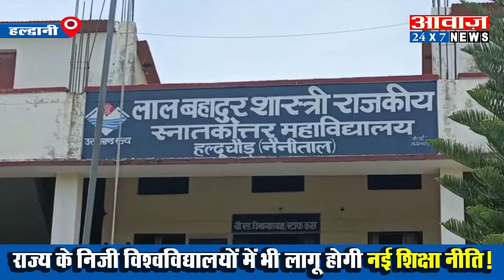New Education Policy : राज्य के निजी विश्वविद्यालयों में भी लागू होगी नई शिक्षा नीति I Uttarakhand I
New Education Policy : राज्य के निजी विश्वविद्यालयों में भी लागू होगी नई शिक्षा नीति I देखें क्या बोले शिक्षक और छात्र I Uttarakhand I Awaaz24x7 I
उत्तराखंड के निजी विश्वविद्यालयों में भी इस सत्र से नई शिक्षा नीति लागू हो जाएगी, जिसके लिए शासन स्तर पर कवायद शुरू कर दी गई है। नई शिक्षा नीति के तहत अब निजी विश्वविद्यालयो को भी कैंपस में छात्र-छात्राओं को पसंदीदा विषय चुनने की सुविधा देनी होगी। साथ ही लॉ एंड मैनेजमेंट कोर्स संचालित करने वाले विश्वविद्यालयों को दूसरे विषयों के पाठ्यक्रम शुरू करने होंगे। बताते चलें कि राज्य के सभी डिग्री कॉलेज, इस सत्र से नई शिक्षा नीति के तहत शासन स्तर पर व्यवस्थाएं शुरू की जा चुकी हैं, जिसके तहत छात्र छात्राओं को पसंदीदा विषय, मर्जी के मुताबिक ब्रेक लेकर पढ़ाई पूरी करने की सुविधाएं देने के साथ, दूसरे विश्वविद्यालयों से संबद्ध पाठ्यक्रमों को संचालित करना होगा। राज्य में वर्तमान में 21 निजी विश्वविद्यालय 3 डीम्ड यूनिवर्सिटी, एक सेंट्रल यूनिवर्सिटी और 12 राज्य विश्वविद्यालय संचालित हैं।